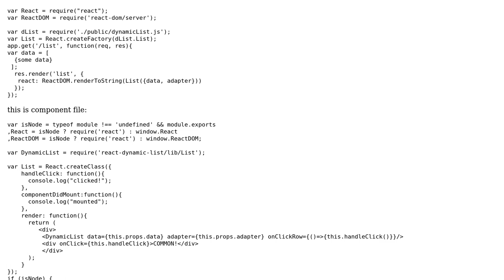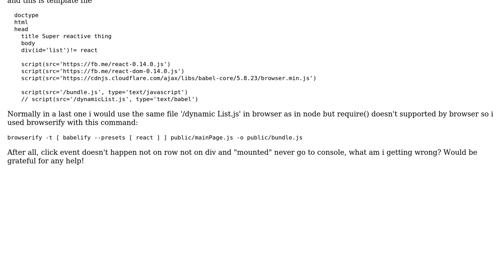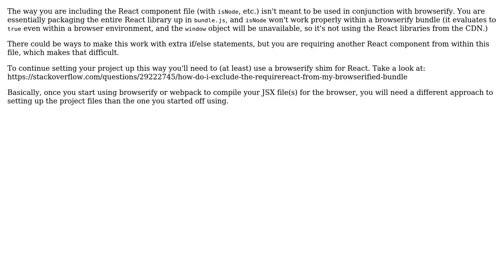React js isomorfic app doesn't mount a component with require() (2 Solutions!!)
React js isomorfic app doesn't mount a component with require()

With thanks & praise to God, and with thanks to the many people who have made this project possible! | Content (except music & images) licensed under CC BY-SA | Music | Images & others | With thanks to user zo_chu user Rob Wilkinson user firasd and the Stack Exchange Network Trademarks are property of their respective owners. You are responsible for your own actions.